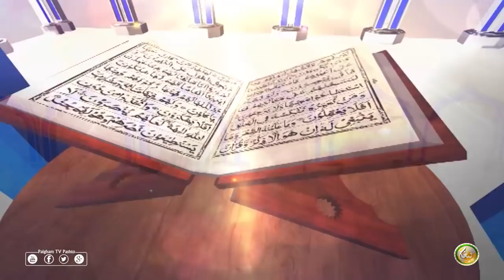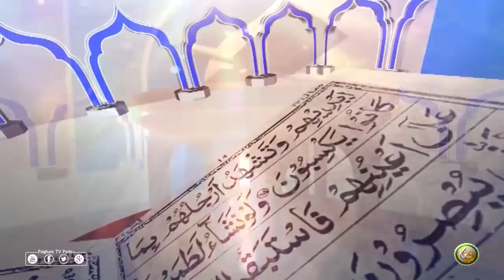Dora E Tafseer AlQuran | EP118 | د تفسيرالقران دوره